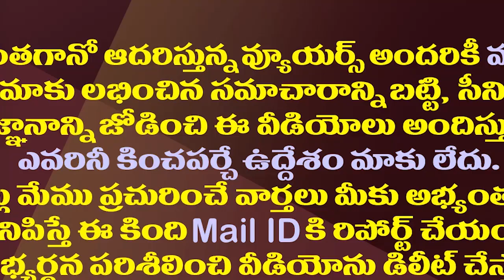బిగ్ బాస్ కంటెస్టెంట్ల రెమ్యునరేషన్ ఎంత..ఫుల్ లిస్టు ఇదే|Bigg Boss5 Contestants Remuneration Details